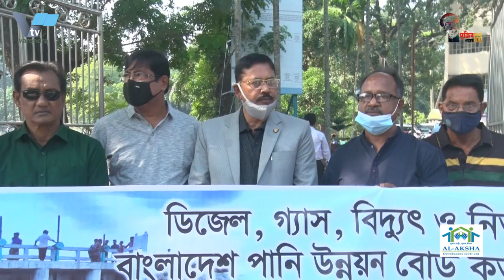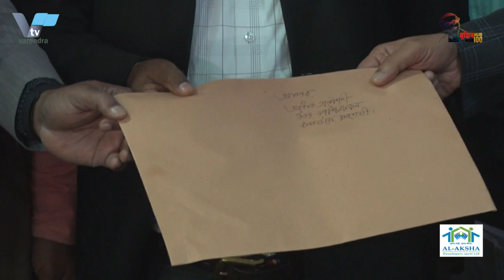পাবনায় স্ত্রীকে ৫ টুকরা করল স্বামী | In Pabna, the husband cut his wife into 5 pieces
পাবনায় স্ত্রীকে ৫ টুকরা করে হত্যার আসামিকে ঘটনার ১০ ঘন্টার মধ্যে গ্রেফতার করেছে সিআইডি
পাবনায় স্ত্রীকে ৫ টুকরা করে হত্যার আসামি তেজেল মোল্লাকে ঘটনার ১০ ঘন্টার মধ্যে গ্রেফতার করেছে সিআইডি। তথ্য প্রযুক্তি ব্যবহার করে নাটোরের বড়াইগ্রাম থেকে তাকে আটক করা হয়। আটকৃত আসামী পাবনা সদর থানার ফলিয়া গ্রামের মৃত বাজের উদ্দিন মোল্লার ছেলে। বিষয়টি নিশ্চিত করেছেন পাবনা সিআইডির বিশেষ পুলিশ সুপার মোঃ মনিরুল ইসলাম।
তিনি জানান, গত ১৬ নভেম্বও সোমবার দিবগত রাত দুইটার দিকে পরকিয়া সন্দেহে তার স্ত্রী হামিদাকে নিজ বাড়ির সয়নকক্ষে গলা কেটে হত্যার পর হাত-পা কেটে ৫ টুকরা কওে ফেলে রেখে পারিয়ে যায়। এলাকাবাসী পুলিশে খবর দিলে তারা এসে টুকরা করা মৃতদেহটি উদ্ধার করে। এর পরপরিই পাবনা সিআইডির একটি টিম অভিযুক্ত তেজেল মোল্লাকে গ্রেফতাওে অভিযানে নামে। শেষ পর্যন্ত ঘটনার ১০ ঘন্টার মধ্যে তথ্য প্রযুক্তির সহায়তায় নাটোরের বড়াইগ্রাম থেকে তাকে গ্রেফতার করতে সক্ষম হয়। গ্রেফতারের পর তার দেখানোমতে হত্যাকান্ডে ব্যবহৃত ছুড়িটি বাড়ির পাশের একটি পুকুর থেকে উদ্ধার করা হয়েছে।
CID arrested the accused in the murder of his wife in Pabna within 5 hours of the incident
Tej Mollah, accused of killing his wife in five pieces in Pabna, was arrested by CID within 10 hours of the incident. He was arrested from Baraigram in Natore using information technology. The arrested accused is the son of late Baz Uddin Mollah of Falia village under Pabna Sadar police station. Pabna CID Special Superintendent of Police Md Monirul Islam confirmed the matter.
He said that on Monday, November 17, at around 2 am, he killed his wife Hamida by cutting her throat in the bedroom of his house on suspicion of being an outsider. When the locals informed the police, they came and recovered the mutilated body. Soon after, a team of Pabna CID launched an operation to arrest the accused Tejal Mollah. Eventually, within 10 hours of the incident, with the help of information technology, they were able to arrest him from Baraigram in Natore. After his arrest, the knife used in the murder was recovered from a pond near his house.